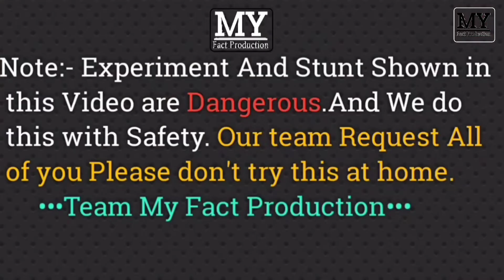What happened when Coca-Cola get mixed with Salt ?|Don't mix Coca-Cola with Salt |My Fact Production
•••A Video By My Fact Production•••
So guys, In this Video We are going to mix Thums Up with Salt.And We got Very Shocking Result.So Please Watch this Video till the end.
Friends, Our team request All Of you that, Don't try this type of experiment at home.

                   {Team My Fact Production}